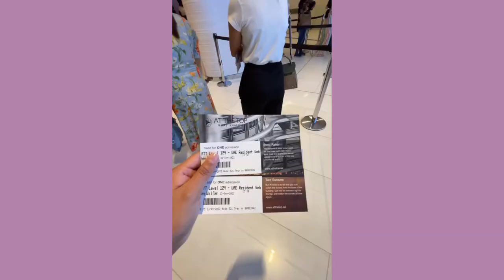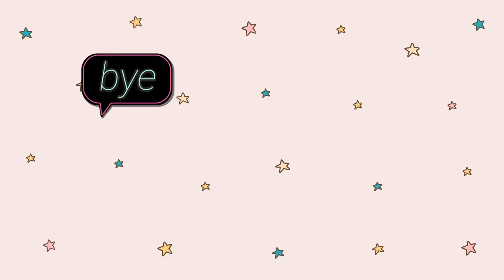Burj Khalifa - At the top Experience | Marie Jeanne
hello!

I would like to share our experience at the Burj Khalifa - At the top..

We decided to celebrate our 99th month there and the experience is very well great..

We took also the chance to visit since they’re having a promotion dedicated to the residents of UAE.

Hope you enjoy our little video!

Bye!